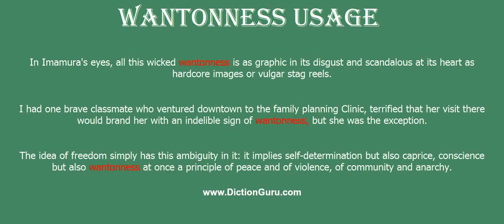wantonness: Pronounce wantonness with Phonetic, Synonyms and Examples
This video shows how to pronounce wantonness, wantonness meaning, wantonness definition, wantonness phonetic, wantonness synonym and wantonness example

wantonness Definition : the quality of being lewd and lascivious
wantonness Phonetic : 'wɔntənnis
wantonness Examples :
In Imamura's eyes, all this wicked wantonness is as graphic in its disgust and scandalous at its heart as hardcore images or vulgar stag reels.
I had one brave classmate who ventured downtown to the family planning Clinic, terrified that her visit there would brand her with an indelible sign of wantonness, but she was the exception.
The idea of freedom simply has this ambiguity in it: it implies self-determination but also caprice, conscience but also wantonness; at once a principle of peace and of violence, of community and anarchy.